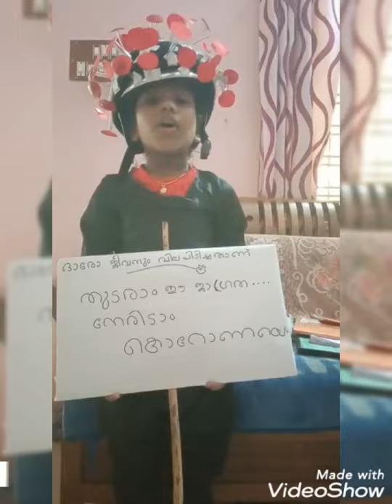Fancy dress competition || kids fest 2020 || ideas for fancy dress ||Prasanthy E M School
Fancy dress
competition
for kids
Prasanthi E M School
Cherai
Ernakulam
Kerala
India
Salini Siva